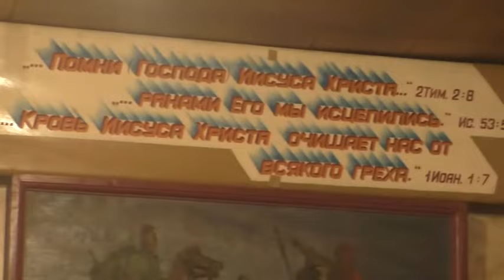Занятие по святой Библии. О богаче и Лазаре. 12. 11. 2023